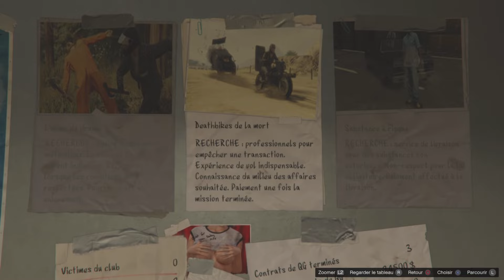La mafia de pépito épisode 1